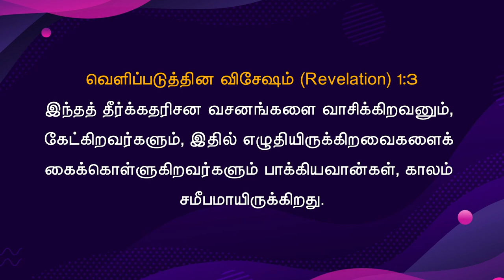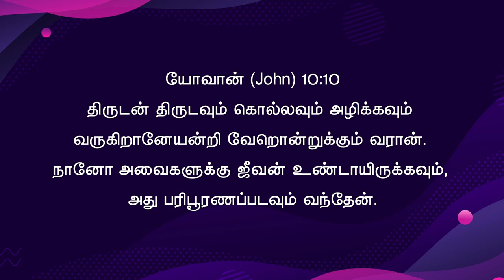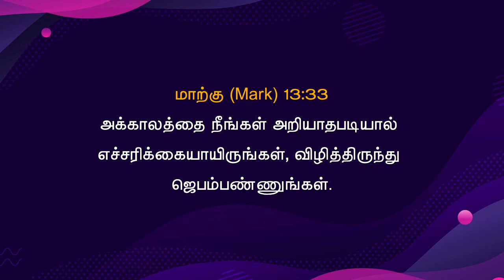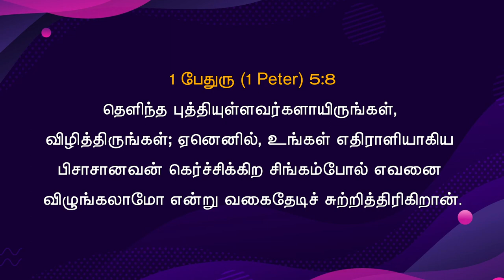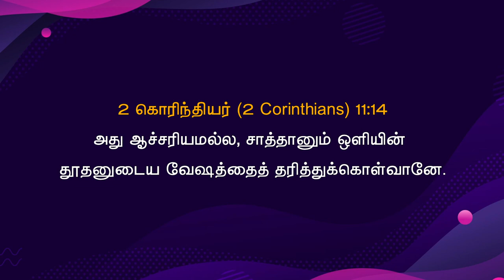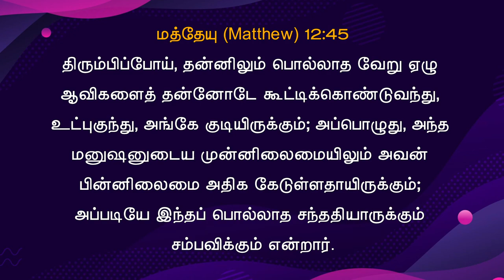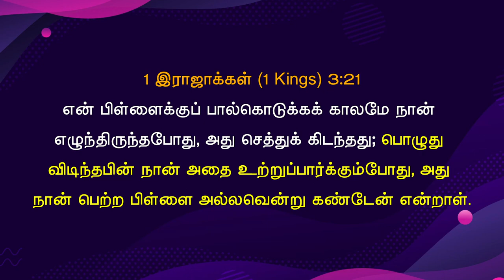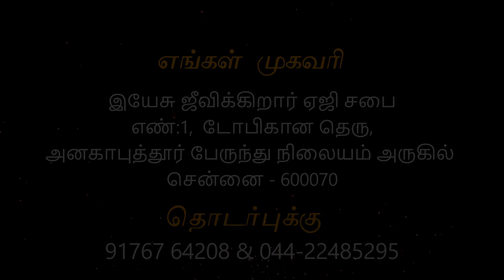விதியின் பரிமாற்றம் - Exchange of destiny Anakaputhur AG Church.